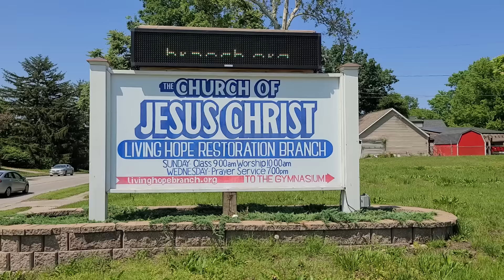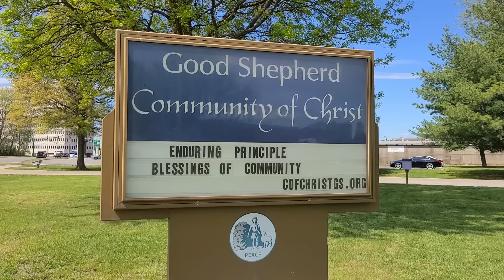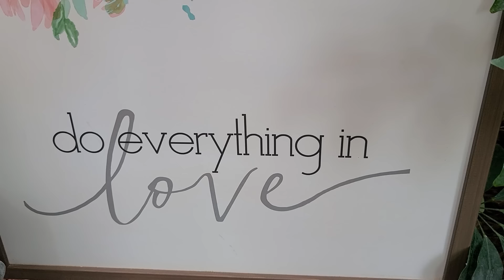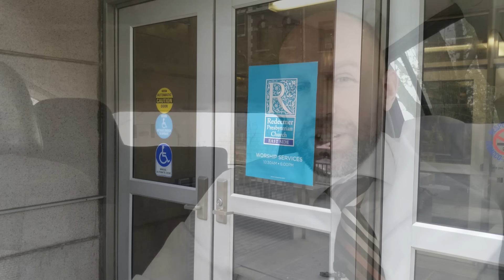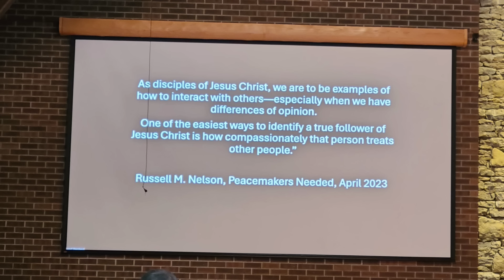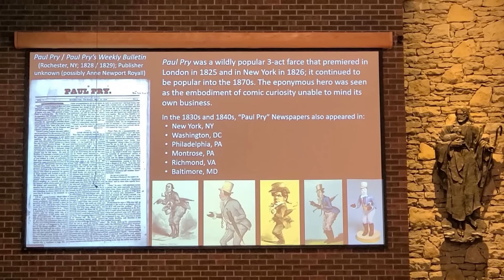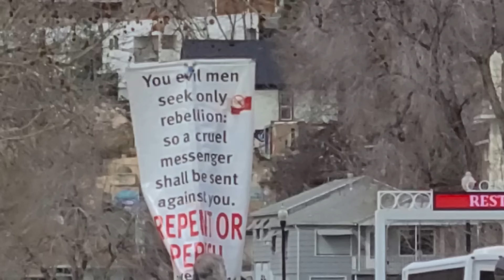🎉 Latter Day Saint Churches RALLY Under One Roof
Last weekend, I was in the Kansas City/Independence, Missouri area for this year's Book of Mormon Rally .  It brought people together from various Latter Day Saint church backgrounds under one roof.

Independence fascinated me when I visited for the first time a year and a half ago. The area is surrounded by various Restoration churches. There's a plot of land that was designated as a gathering place for the Saints in a revelation given to Joseph Smith in 1831, where a temple was to be built for Christ's second coming.  Due to a number of different factors (one of which was because the Governor of Missouri issues an extermination order of all Mormons during that time), the temple has yet to be built.

For this video, I was invited to the Book of Mormon Rally organized by Patrick McCay and Casey Griffiths. Usually I'm in the congregation, but this time for the second year in a row, I was onstage to give a brief talk along with other guest speakers.  I'll share much more in this video how that all went and a preview into the future of the channel with some future video plans.

⛪ 52 Churches in 52 Weeks is a weekly spiritual series that worships at different churches throughout the United States.

▶️ Timestamps:
0:00 Independence
1:01 Church 2
2:13 Outpouring of Support
4:28 Future of Channel with St. Jude
7:27 Inside Book of Mormon Rally
9:25 Night 1 - Professor Talks
16:17 Night 2 - My Talk
21:39 Doubting Thomas Revisit
23:56 Preview

📚 Read "52 Churches in 52 Weeks" by David Boice on Amazon: